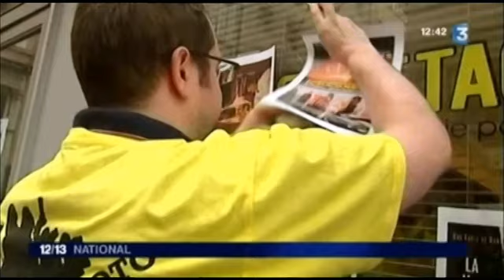Reportage France 3 du Créathlon Photo du 5 mai 2012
Le 5 mai 2012, Photostage, société de formation à la photographie, organisait un concours de photographie à Lyon intitulé "Créathlon Photo". Cet événement a intéressé France 3 qui est venu y tourner ce reportage, diffusé le soir même dans l'édition régionale du journal, et le lendemain dans l'édition du 13h nationale.